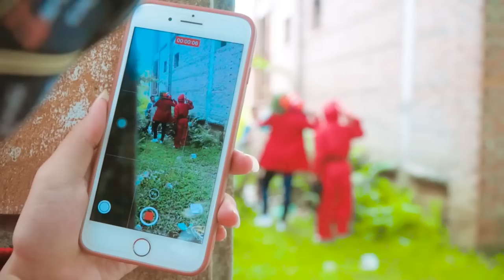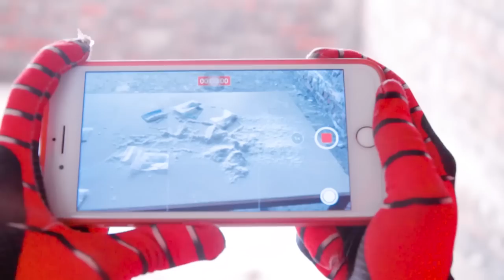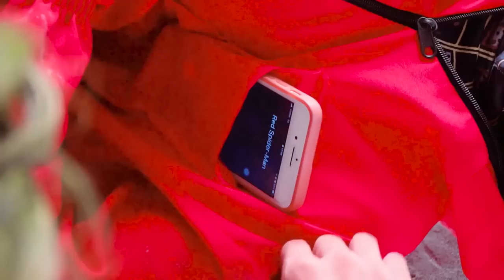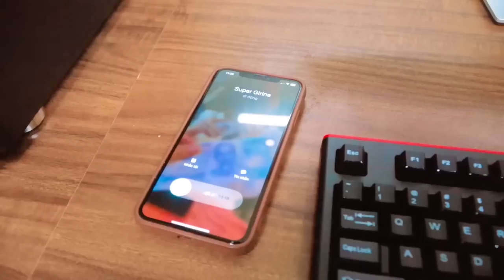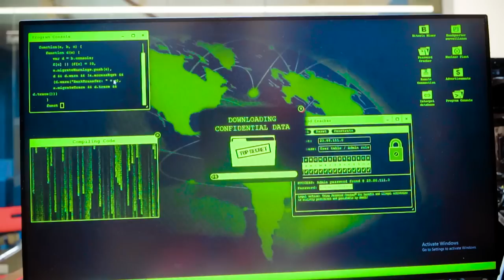TEAM SPIDER MAN in REAL LIFE #3| Aquaman and the Lost Kingdom - ONE PIECE LIVE ACTION : https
TEAM SPIDER MAN in REAL LIFE #3| Aquaman and the Lost Kingdom - ONE PIECE LIVE ACTION